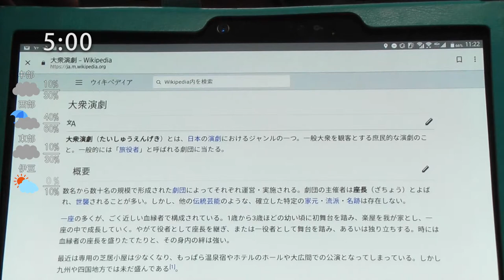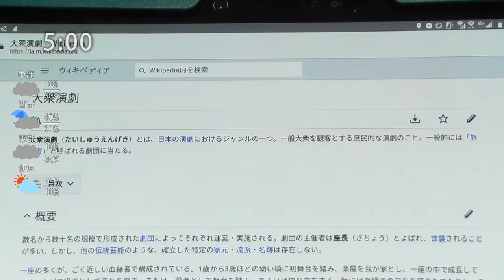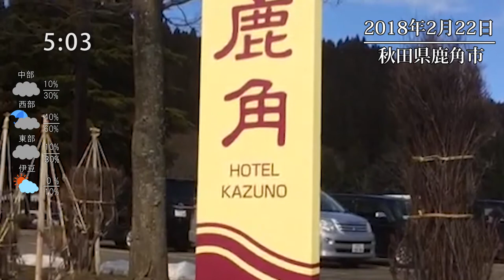ザ・ドキュメンタル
近道ちかみち

音楽／筒井孝平
撮影・編集／岩佐圭二

撮影協力／劇団夢の旅　　ホテル鹿角

ディレクター／泉　堅太郎